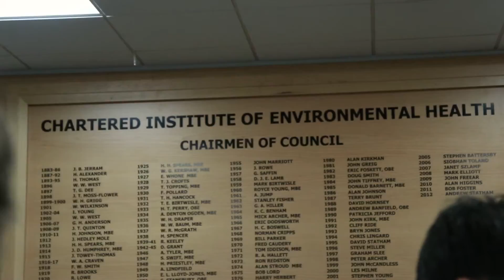Studying STEM - Environmental Health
Find out what it is like to study Environmental Health at the University of Wolverhampton.